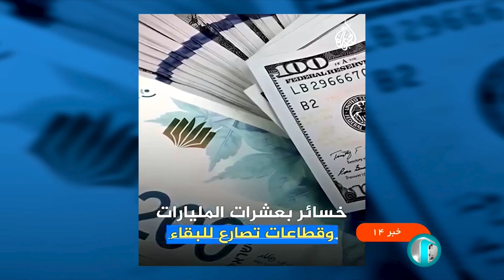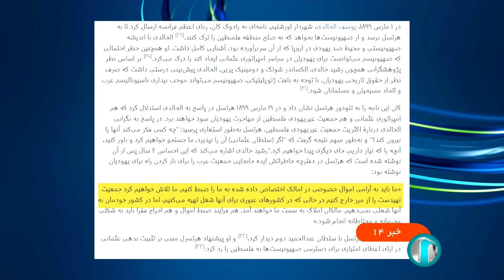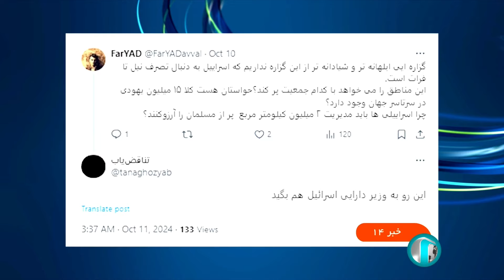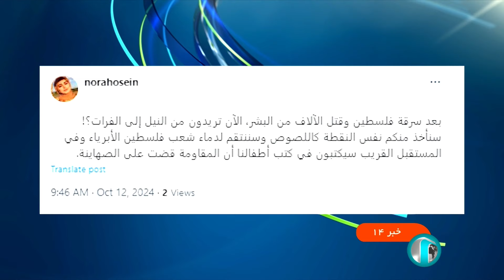اخبار نیمروزی - اخبار جهان شنبه 21 مهر 1403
انچه در این بخش خبری خواهید دید:
00:00 آغازبندی
00:18 سرخط اخبار
02:15  حضور رئیس مجلس شورای اسلامی در مرکز بیروت
03:30 اطلاع از جزئیات حضور رئیس مجلس شورای اسلامی در بیروت
07:03 ادامه عملیات حزب‌الله لبنان علیه اهداف نظامی رژیم اشغالگر مقاومت لبنان در بیانیه‌هایی از هدف قرار دادن پایگاه هفت هزار و دویست رژیم صهیونیستی خبر داد
09:24 خوب با همکارم گفتگو می‌کنم میثم دلاوری خبرنگار ما که هم اکنون در جنوب لبنان هم مرز با سرزمین‌های اشغالی مستقر هستند
15:05
13:46 ادامه حملات اشغالگران رژیم صهیونیستی به مناطق مختلف غزه در هشتمین روز از محاصره اردوگاه جبالیا در شمال نوار غزه ۳۰ فلسطینی در بمباران هوایی ارتش رژیم صهیونیستی به شهادت رسیدند بیشتر شهدا زن و کودک هستند
16:00 خوب درباره آخرین خبرها از غزه گفتگو می‌کنم با خبرنگار آقای نزالعلیان سلام بر شما گزارش شما رو از جنایات امروز رژیم صهیونیستی و تحولات غزه می‌بینیم و می‌شنویم
18:40 اجلاس وزیران بهداشت کشورهای عضو بریکس در مسکو برگزار شد
21:22 رئیس سازمان جمعیت هلال احمر اعلام کرد به زودی یک بیمارستان صحرایی دیگر برای درمان و اسکان مجروحان و آوارگان فلسطینی و لبنانی در مرز سوریه و لبنان ساخته می‌شود
24:10 وزیر دارایی رژیم صهیونیستی گفته جنگ غزه گران‌ترین جنگ در تاریخ این رژیم است
27:52 دولت نیکاراگوئه رژیم صهیونیستی را فاشیست و عامل نسل کشی خواند و از قطع روابط دیپلماتیک با این رژیم خبر داد
28:44 ادامه حمایت‌های جهانی از مردم فلسطین مردم لندن با تجمع مقابل خانه سفیر رژیم صهیونیستی در این کشور جنایت‌های این رژیم در غزه و لبنان را محکوم کردند
30:19 رویای اشغال نیل تا فرات رژیم صهیونیستی سوژه کاربران فضای مجازی شده
33:08 همزمان با اعتصاب کارکنان بوئینگ این شرکت ۱۷۰۰۰ نیروی خود را اخراج می‌کند و خبرهای دیگری از جهان